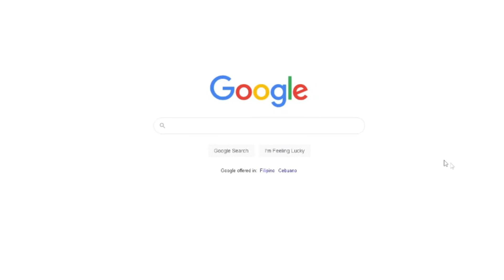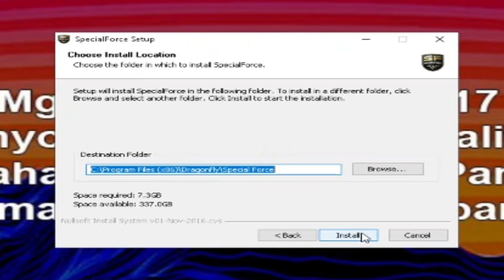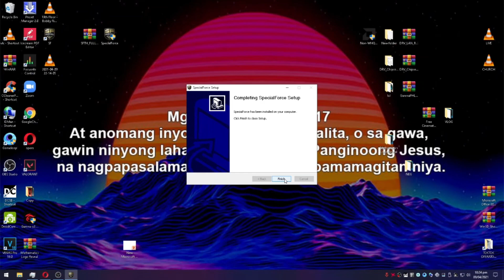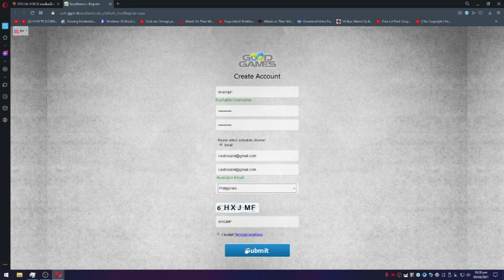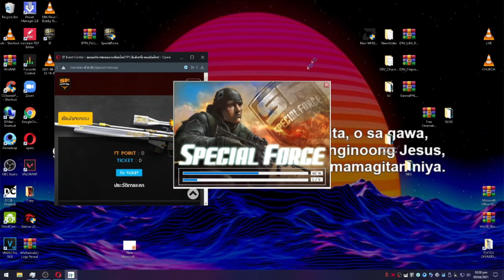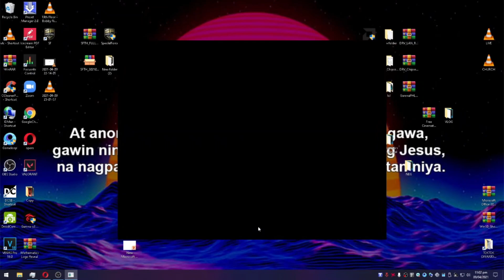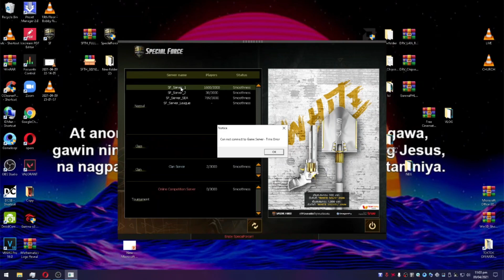HOW TO DOWNLOAD AND INSTALL SF THAILAND 2021 TAGALOG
Download Special Force Thailand

Download Winrar to extract the file

Feel free to drop your comment & suggestions! 😍😍